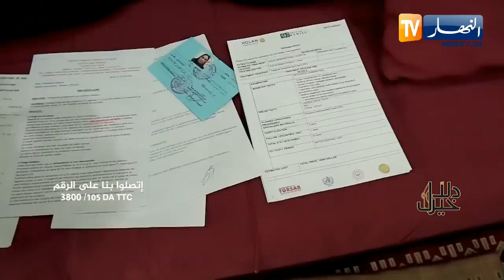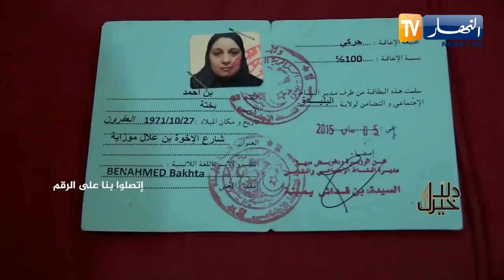دلال خير / أم تعـ.ـاني مع مرض عاشت معه ل20 سنة حلمها المشي فقط